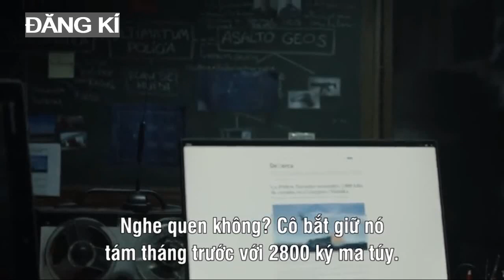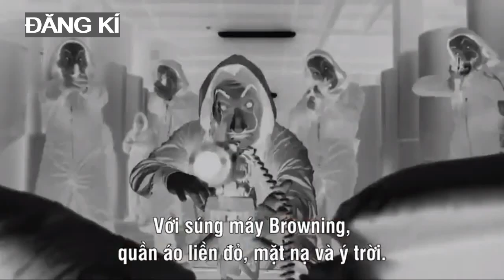🔴 Phim Hot "PHI VỤ TRIỆU ĐÔ" - Tập 4 (phần 1) | Nhũng khó khăn về công việc và gia đình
Đây là bộ Phim Tây Ban Nha ăn khách nhất hiện nay đang đứng TOP 1 trên các bảng xếp hạng phim trên Thế Giới❤❀✿★☆♔🔴______________________

Money Heist kể về một toán cướp gồm toàn những tên tội phạm bị truy nã và không còn gì để mất.
Họ được thu nạp bởi Giáo sư, tên thật là Sergio Marquina (do tài tử nổi tiếng Álvaro Morte thủ vai), để lập thành toán cướp "bất khả chiến bại" với những phi vụ táo tợn.
Và thế, họ đã tấn công Nhà máy của Moneda và Timbre để thực hiện vụ cướp hoàn hảo nhất trong lịch sử của Tây Ban Nha và thu về 2.400 triệu euro.

Các thành viên trong nhóm được yêu cầu giữ kín danh tính và gọi nhau bằng biệt danh là tên các thành phố. Trong phần 1-2, nhóm bao gồm 8 thành viên: Tokyo (Úrsula Corberó) - nhân vật dẫn truyện, Berlin (Pedro Alonso) - thủ lĩnh băng cướp ở hiện trường, Rio, Nairobi, Denver, Moscow, Helsinki, Oslo.
Thể loại: Phim hành động, Phim trinh thám, Phim trung quốc.

Có rất nhiều yếu tố làm nên sự hấp dẫn của loạt phim Money Heist. Trên tất cả, đó là trí tuệ đằng sau vụ cướp của nhân vật Giáo sư, và cũng là trí tuệ của biên kịch Álex Pina.

Đây là channel chính thức của HOT FILM. Mình chuyên xây dựng hình ảnh theo xu hướng chung toàn cầu nói chung, Việt Nam nói riêng...
Hãy ủng hộ những sản phẩm sắp tới của HOT FILM các bạn nhé !